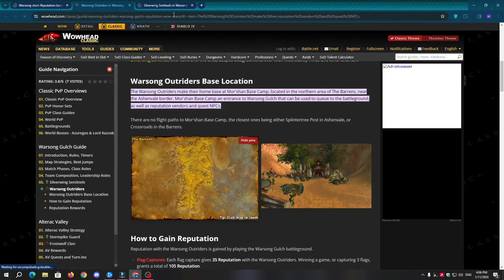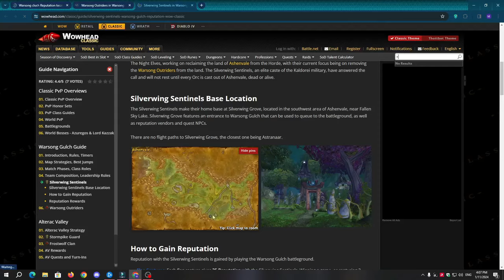از الان بهترین گیر های فیز بعد رو بگیر! - اموزش واجب Ashenvale PVP